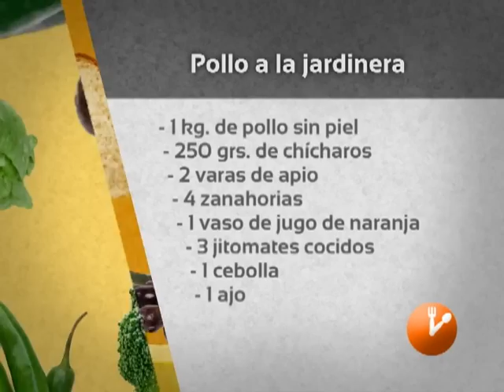La Hora de Comer "Pollo a la Jardinera" Producción Aguascalientes TV